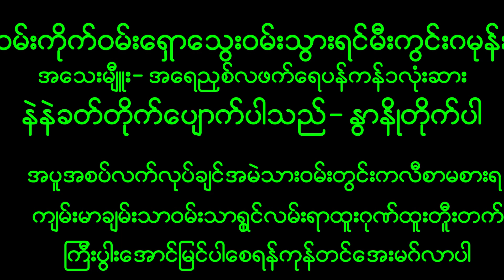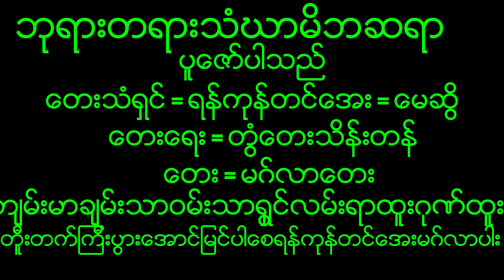February 23, 2023